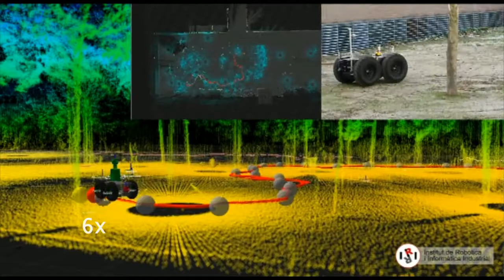Dense Outdoor 3D Mapping And Navigation With Poseslam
Dense Outdoor 3D Mapping And Navigation With Poseslam using Teo robot. A Segway RMP400 based mobile robot from the Institut de Robòtica i Informàtica Industrial (IRI). These scenes were recorded in the Facultat de Matemàtiques i Estadística of the UPC court.